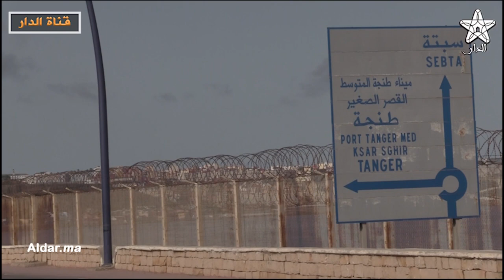اعتقالات جديدة لمهاجرين غير شرعيين قبالة باب سبتة لليوم الثاني على التوالي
موقع الكتروني إخباري مغربي شامل
متوج بالجائزة الوطنية الكبرى للصحافة لسنة 2018